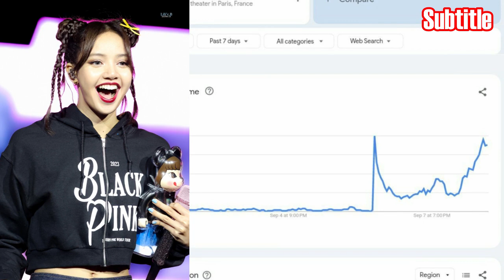Impact Lisa! Naik Tajam dalam 7 Hari! Lisa knowing bross top 1! Lisa dan Ibunya di Restoran Thai!